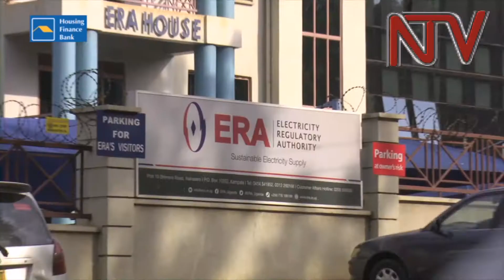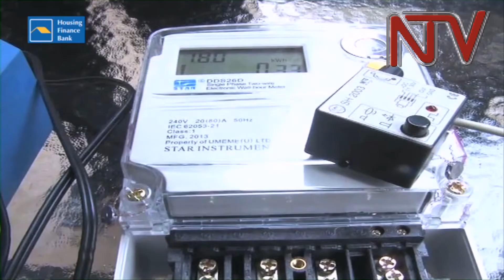Electricity regulator dismisses claims of Fake Yaka meters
The electricity regulatory authority and utility firm Umeme have dismissed claims circulating on social media about reported fake pre-paid meters.

The regulator says the 6,000 out of the 6,500 new meters tested between July and December 2017 found faulty by UNBS need corrective actions as directed by the standards body following the verification exercise